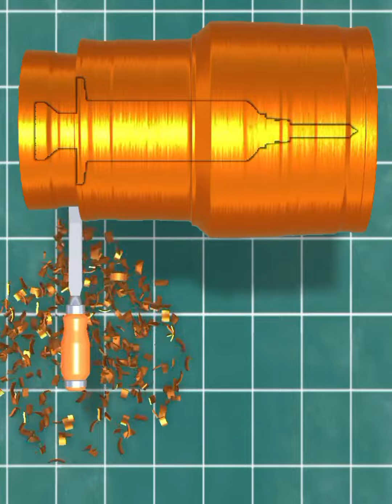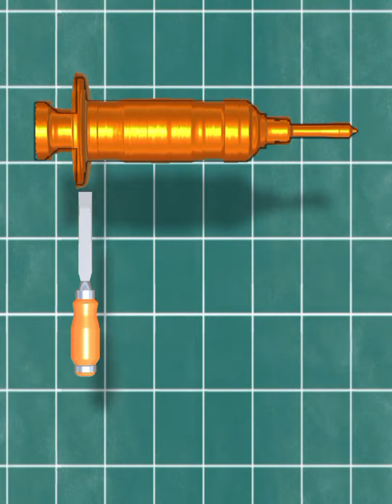Wood Turning Your Signature Style, Woodworking Adventures: Tales from the Wood Turning Workshop"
1. "Wood Turning 101: Getting Started with the Lathe"
2. "DIY Wood Turning Projects for Beginners"
3. "Mastering the Art of Wood Turning: Tips and Techniques"
4. "10 Essential Tools for Wood Turning"
5. "Wood Turning Safety: A Guide for Beginners"
6. "Turning a Wooden Bowl: Step-by-Step Tutorial"
7. "Creating Beautiful Wood Art: Wood Turning Inspirations"
8. "From Log to Art: Wood Turning Process Revealed"
9. "DIY Wood Turning Projects: Gift Ideas for Every Occasion"
10. "Rescuing Old Wood: Turning Scraps into Treasures"
11. "Wood Turning Tools: Choosing the Right Ones for Your Projects"
12. "Wood Turning: Finding the Perfect Balance of Speed and Precision"
13. "Wood Turning Art: Exploring Different Styles and Techniques"
14. "Turning Wooden Pens: A Beginner's Guide"
15. "Upcycling with Wood: Transforming Everyday Objects"
16. "Wood Turning Magic: Creating Illusions with Wood"
17. "From Tree to Table: Crafting Wooden Kitchenware"
18. "Wood Turning Challenges: Overcoming Common Obstacles"
19. "The Joy of Wood Turning: Relaxation and Creativity"
20. "Reviving Forgotten Crafts: The Art of Wood Turning"
21. "Wood Turning Masterclass: Techniques for Advanced Turners"
22. "Wood Turning Projects for Kids: Fun and Educational"
23. "Wood Turning Secrets: Expert Tips and Tricks"
24. "Wooden Jewelry: Crafting Beautiful Accessories with Wood Turning"
25. "The Healing Power of Wood Turning: A Therapeutic Hobby"
26. "DIY Wood Turning Workshop: Creating Functional Art"
27. "Wood Turning on a Budget: Affordable Projects and Tools"
28. "Wood Turning for Home Decor: Adding Elegance to Your Space"
29. "Wood Turning Gone Wild: Unconventional and Creative Projects"
30. "Wood Turning and Beyond: Exploring Mixed Media Techniques"
31. "Wood Turning Techniques: Spindle vs. Faceplate Turning"
32. "Wood Turning: Finding Inspiration in Nature"
33. "Wooden Sculptures: Pushing the Boundaries of Wood Turning"
34. "Wood Turning Essentials: Must-Have Accessories for Turners"
35. "Wood Turning for Beginners: Mastering the Basics"
36. "Creating Wooden Christmas Ornaments with Wood Turning"
37. "Wood Turning as a Business: Selling Your Creations"
38. "Wood Turning: Enhancing Grain Patterns with Dyes and Stains"
39. "Wood Turning Unplugged: Hand Tools and Traditional Methods"
40. "The Zen of Wood Turning: Finding Peace in the Workshop"
41. "Wood Turning Artistry: Expressing Your Creativity"
42. "Wood Turning Q&A: Answering Your Burning Questions"
43. "Wood Turning and Technology: Exploring CNC Options"
44. "Wood Turning Symposium: Highlights and Insights"
45. "Wooden Toys: Crafting Playful Creations with Wood Turning"
46. "Wood Turning Experiments: Pushing the Limits of the Lathe"
47. "Wood Turning: Adding Texture and Embellishments"
48. "Wooden Kitchen Utensils: Functional Art for the Culinary Enthusiast"
49. "Wood Turning with Exotic Woods: Unleashing the Beauty Within"
50. "Wood Turning for the Garden: Creating Outdoor Decor"
51. "Wood Turning Inspirations: Exploring Different Art Movements"
52. "Wood Turning and Upcycling: Transforming Discarded Items"
53. "Wood Turning Jigs and Fixtures: Tools for Precision and Efficiency"
54. "Wood Turning: Discovering the Beauty of Burl Wood"
55. "Wood Turning for Beginners: Common Mistakes to Avoid"
56. "Wood Turning and Fine Woodworking: Combining the Crafts"
57. "Wooden Vases: Mastering Hollow Form Turning"
58. "Wood Turning Show and Tell: Sharing Projects and Ideas"
59. "Wood Turning and Pyrography: The Art of Woodburning"
60. "Wood Turning as Therapy: Healing and Creativity Combined"
61. "Wood Turning Beyond the Lathe: Exploring Off-Center Techniques"
62. "Wooden Sculptural Art: Breaking Boundaries with Wood Turning"
63. "Wood Turning: Creating Custom Furniture Components"
64. "Wood Turning on a Miniature Scale: Tiny Treasures"
65. "Wood Turning Tips for Small Workspaces"
66. "Wood Turning: Exploring Different Types of Lathes"
67. "Wooden Bowls: Functional Art for the Dining Table"
68. "Wood Turning and Segmented Woodworking: A Fusion of Crafts"
69. "Wood Turning Masterpieces: Celebrating Talented Artists"
70. "Wood Turning: Embracing the Imperfections in Wood"
71. "Wooden Candle Holders: Setting the Mood with Turned Wood"
72. "Wood Turning and Metal Inlays: Adding Sparkle to Your Projects"
73. "Wood Turning: Salvaging Fallen Trees for Unique Creations"
74. "Wooden Game Boards: Combining Wood Turning and Gaming"
75. "Wood Turning: Preserving Cultural Traditions through Craftsmanship"
76. "Wooden Handles: Enhancing Tools and Utensils with Wood Turning"
77. "Wood Turning: Finding Your Signature Style"
78. "Woodworking Adventures: Tales from the Wood Turning Workshop"